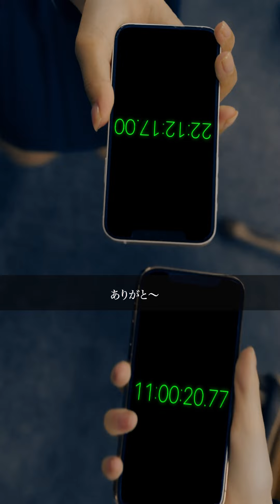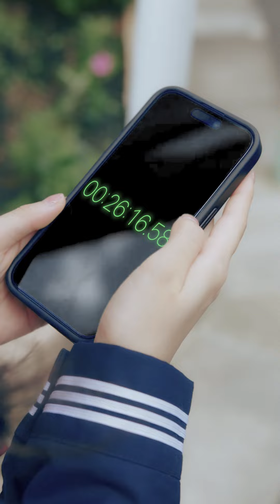【一刻も早く】あなたならどうしますか？考察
一刻も早く

［出演］
福島愛
舞花
谷沢龍馬
海江田宗
拳多
大久保勇輝
Alex
［監督・脚本］拳多
［使用楽曲］GOKKO CLUB/Yura